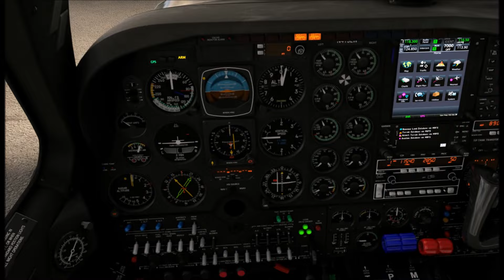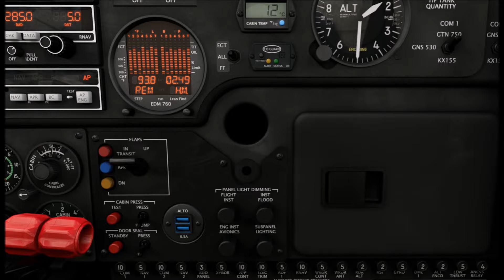AREZONE SOUNDSTUDIOS BARON 58P SOUNDSET MSFS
This high fidelity soundset is made for Blacksquere Baron 58P
in MSFS